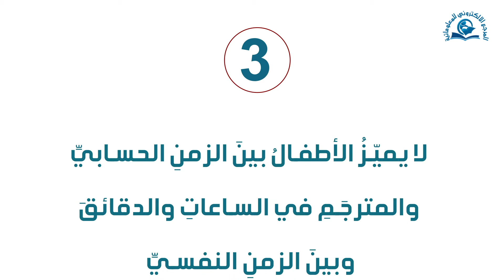سبع حقائق لفهم عالم الطفل